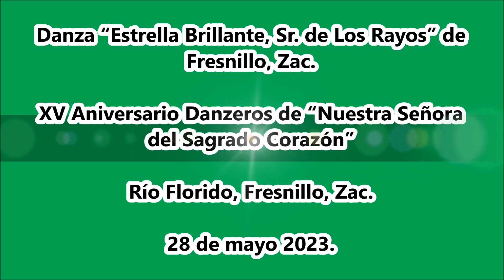Danza “Estrella Brillante, Sr. de Los Rayos” de Fresnillo, Zac.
XV Aniversario Danzeros de “Nuestra Señora del Sagrado Corazón” de Río Florido, Fresnillo, Zac. El 28 mayo 2023.